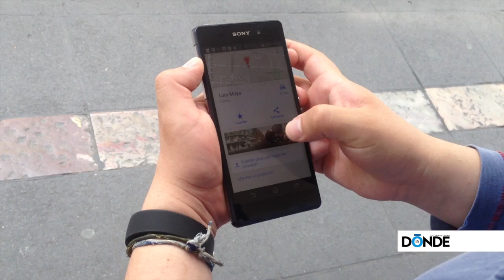Ruta de los mezcales - Dónde Ir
Lugares únicos donde ofrecen verdadero mezcal, no esa bebida hipsterosa que está de moda y quesque todos aman.

El mezcal se toma despacito, y es que una bebida con tanta historia merece que te tomes el tiempo para conocerla como se debe.